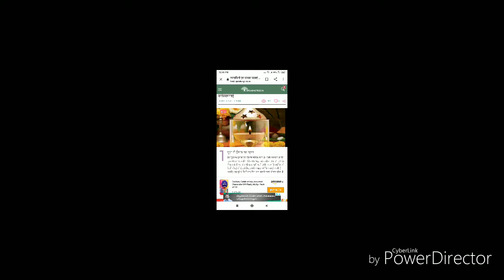कार्तिक मास में किया गया दीपदान अश्वमेघ यज्ञ का फल देता है, जानिए कार्तिक में दीपदान की महिमा